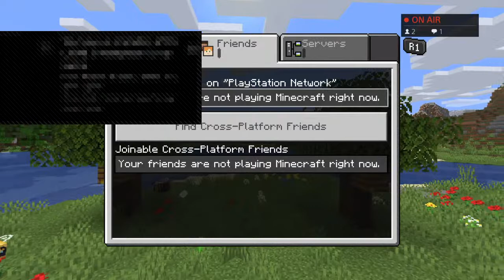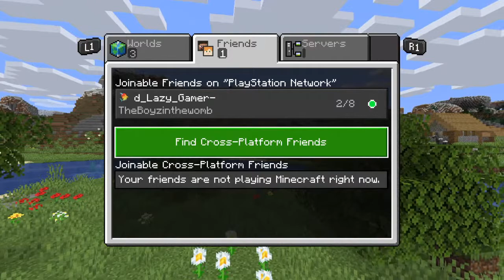Mincraft Wit los NiÑos (Part 1 )